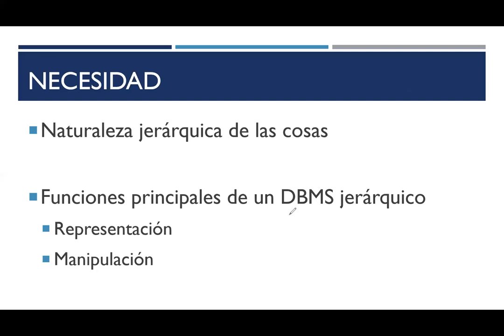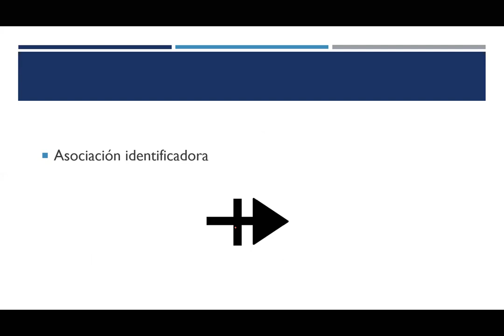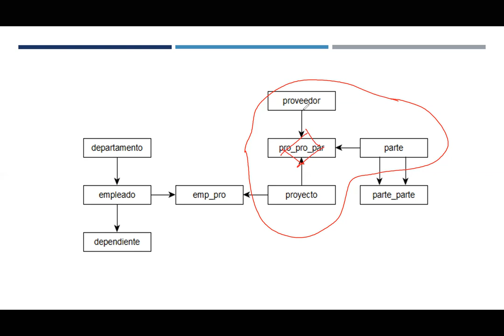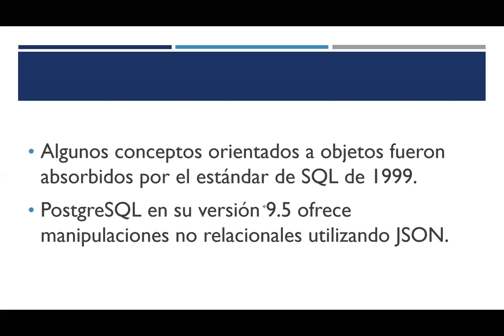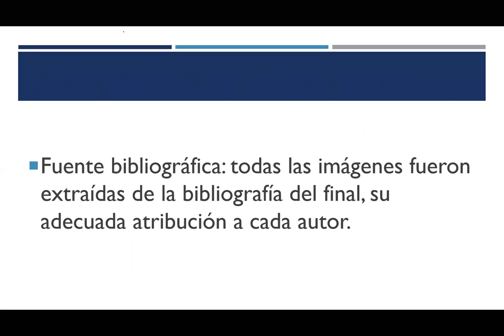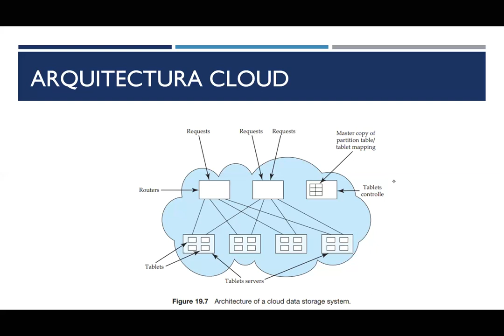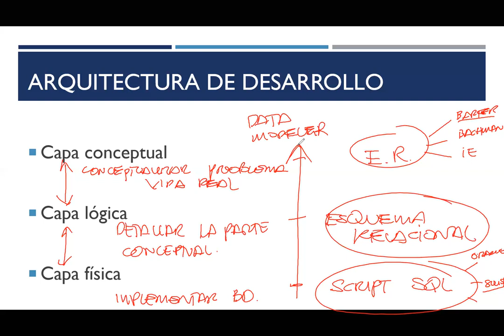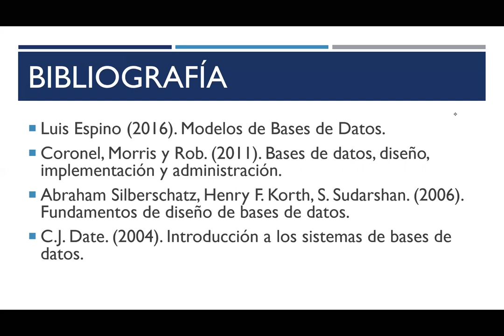BD1: 02 Modelos de datos, arquitectura y ciclo de vida de las bases de datos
Modelos de datos, arquitectura y ciclo de vida de las bases de datos